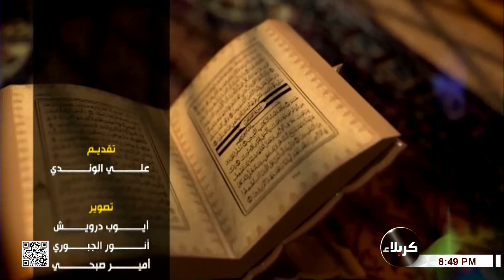حياة المصطفين - الخلافة ما بين النبي آدم - عليه السلام - وابليس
11 شعبان 1443هـ    الاستاذ عباس آل وهب الشمري